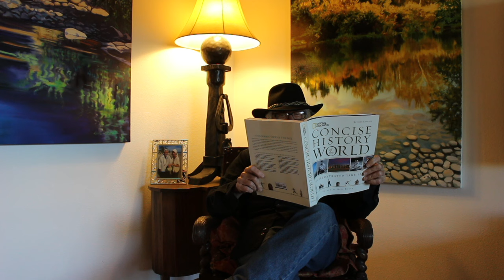Raging River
is my official website. All images are used by license. Paintings by Laure Shipley.
Played on Martin Johnny Cash Signature guitar, American Fender Stratocaster, Hohner Special 20 Harmonica.

 Recorded by Jesse Boden at Hella Kitty Studio, Eugene, Oregon. Happy trails!